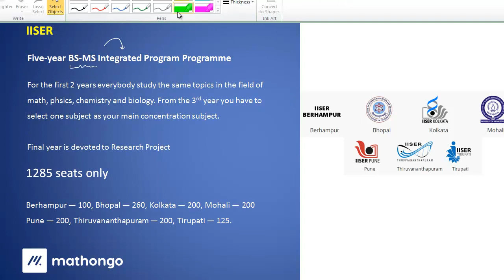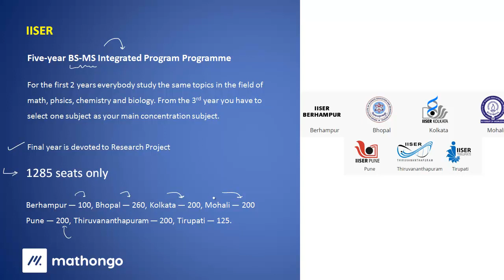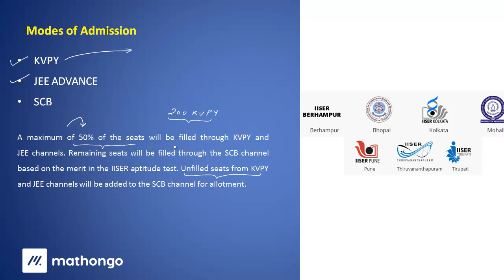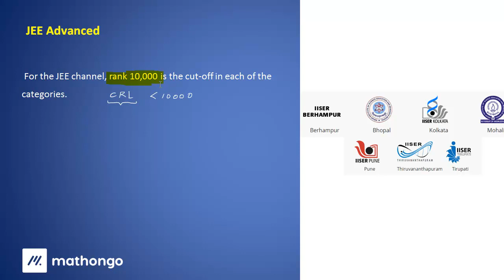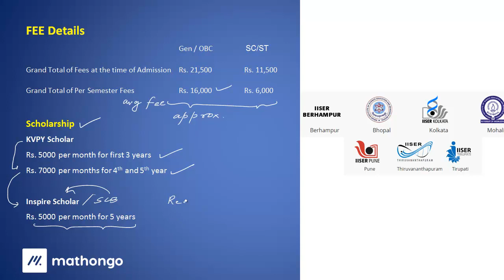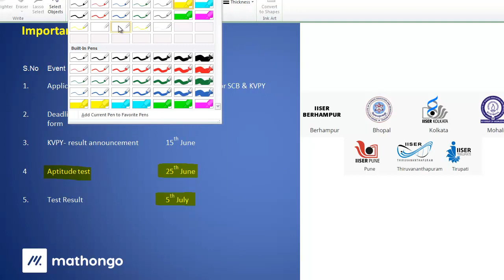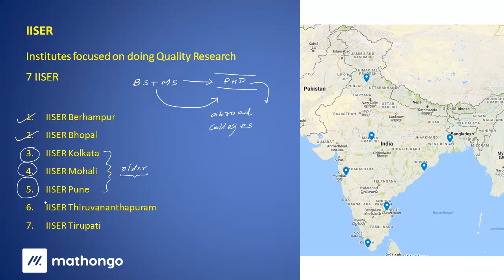All about IISER - Institute of Importance apart from IIT's - Series 3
Indian Institutes of Science Education and Research - their locations, their admission criteria, and fees i.e. everything you need to know about these good colleges.